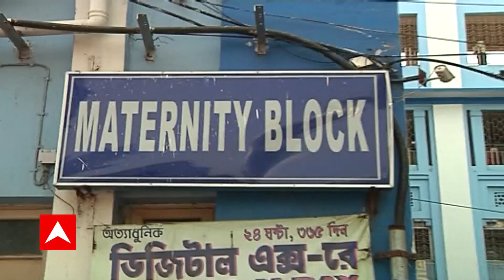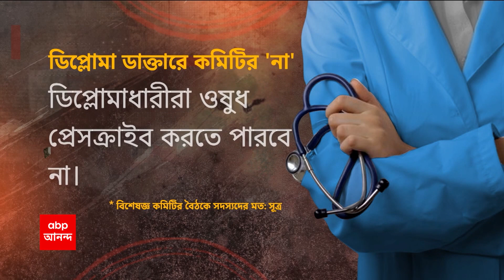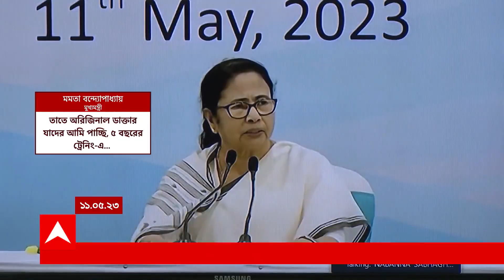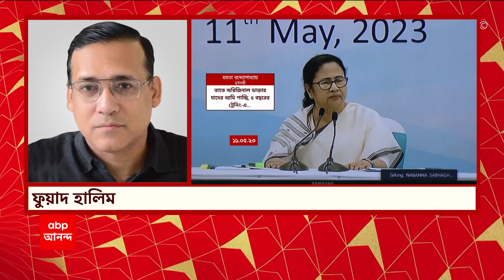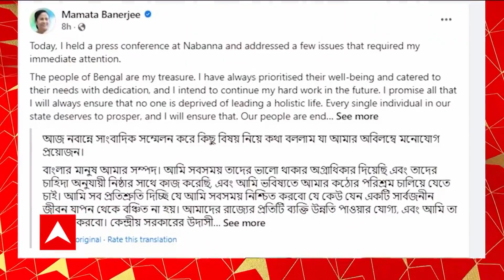Diploma Doctor: 'ডিপ্লোমা ডাক্তারে' সায় নেই রাজ্য় সরকারেরই বিশেষজ্ঞ কমিটির | ABP Ananda LIVE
'ডিপ্লোমা ডাক্তারে' (Diploma doctor) সায় নেই রাজ্য় সরকারেরই বিশেষজ্ঞ কমিটির। ৩ বছরের ডিগ্রি কোর্সে ডাক্তার তৈরি করা সম্ভব নয়, প্রথম বৈঠকে মত বিশেষজ্ঞ কমিটির । '৩ বছরের ডিগ্রি কোর্সে ডাক্তার নয়, চিকিৎসকের সহায়ক তৈরি করা যেতে পারে', 'তাঁরা কোনও ওষুধ প্রেসক্রাইব করতে পারবেন না', 'প্রত্যন্ত গ্রামীণ এলাকায় প্রাথমিক চিকিৎসায় সহায়তা করতে পারবেন', প্রথম দিনের বৈঠকে একমত বিশেষজ্ঞ কমিটির সদস্যরা, খবর সূত্রের। বিশেষজ্ঞ কমিটির সদস্যদের মতামত ৩০ দিনে রিপোর্ট আকারে জানানো হবে মুখ্যমন্ত্রীকে।